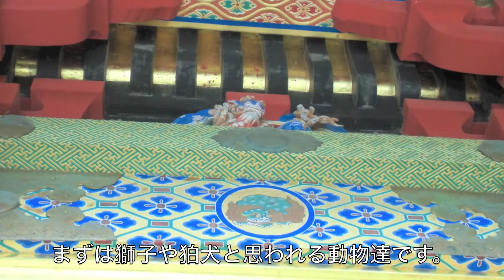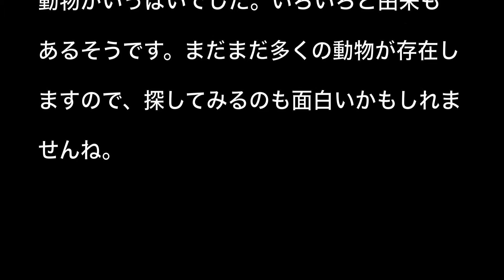日光の史跡で動物ウォッチング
栃木県日光市の世界遺産東照宮をメインに、霊獣とよばれるものや動物たちの彫刻や像を見てきました。撮れたのは本当に極一部です。